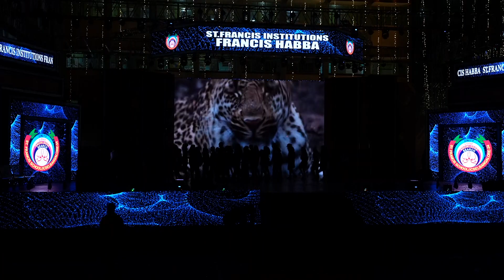Francis Habba Part 2 | Annual Day Celebration | 22nd December 2024 | St Francis School